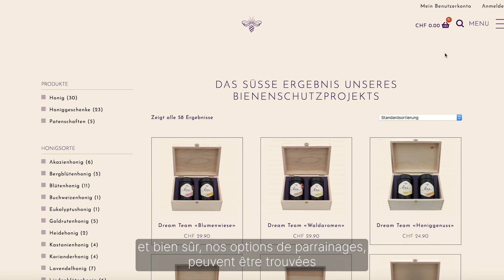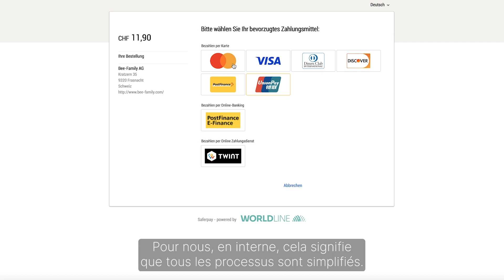Beefamily & Worldline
Chez Bee-Family, on fait bien plus que du miel. L'idée de l'entreprise est née en 2012 de beaux souvenirs d'enfance liés à l'apiculture. La protection des abeilles, le développement durable, la sensibilisation du public ne sont que quelques-uns des sujets qui tiennent à cœur à l'entreprise. Les opérations de paiement et de décompte doivent être aussi simples que possible en arrière-plan. Regardez cette vidéo pour en savoir plus sur les abeilles, le miel et comment Worldline soutient Mathias en tant que prestataire de paiement.